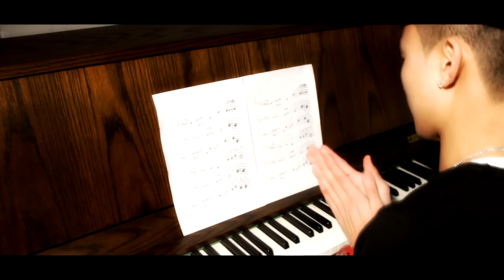Next Generasian: Taeyang - Wedding Dress Remake M/V ( Full HD )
*If we get 1000 likes we WILL make a tutorial about the original dance in the music video!! If you've been wanting to learn the choreography for so long, but just can't get it down...support us! And we'll help ya out!*

Supp you guys! ^^

So finally it's finished!! Our second school assignment: remake a music video. We were given 8 weeks to do everything; make a plan what to do and where to start, learn the choreo from the original clip, make our own choreo's, get into our characters, learn how to lipsync (that goes for me lol), film and edit the whole thing together. We filmed everything with just 1 camera.

Our main goal for this project was to stay true to the original music video, but we also wanted to add our own little things to it. We really worked our ass off for this project, so I hope you guys enjoy this as much as we enjoyed making this!

Because this video was getting so long, I had to cut 'em into 2 parts. Please check out the second part for Unseen footage + Bloopers + and lots of fun! This one will be up soon!

Love&Respect,

Jay - Next Generasian